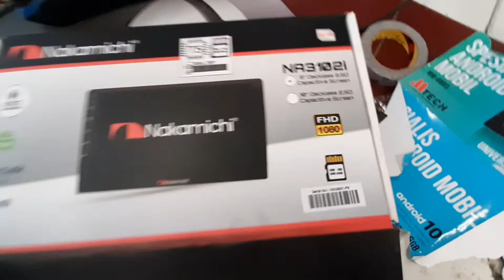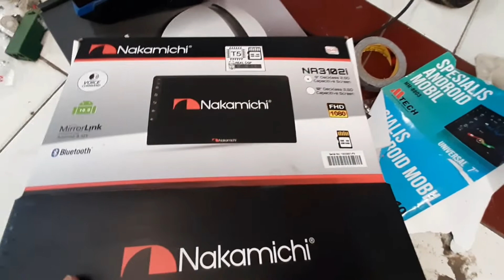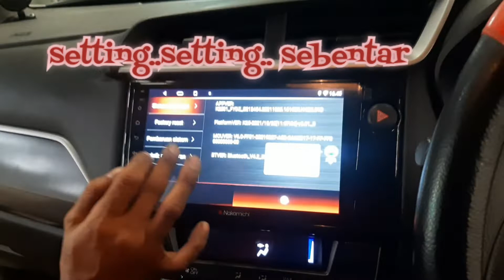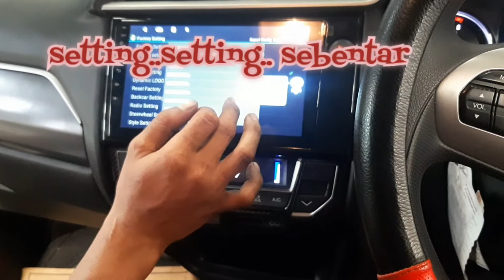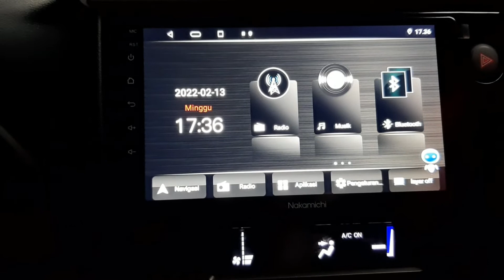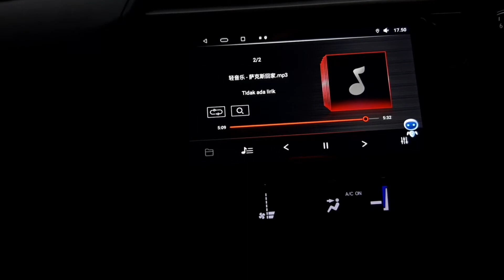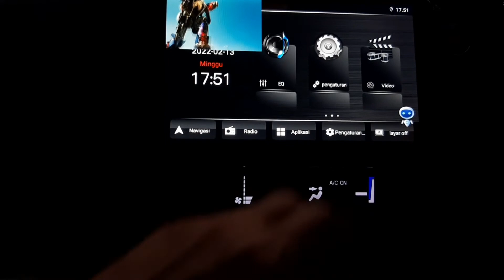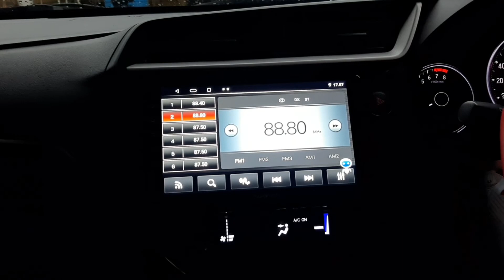Upgrade Head Unit BRV 2016 dengan NAKAMICHI 9" RAM 4gb / ROM 64 gb || Test Sound & Voice Command